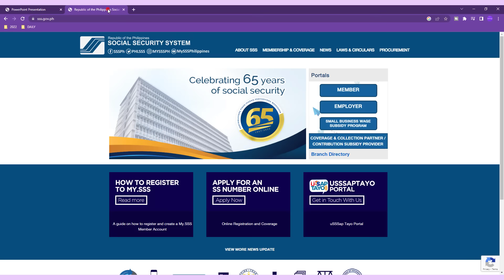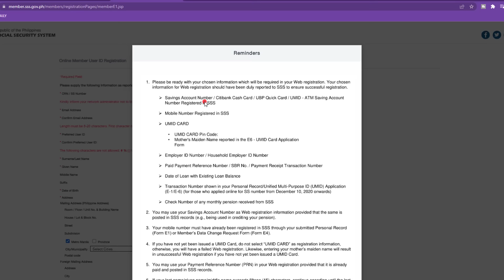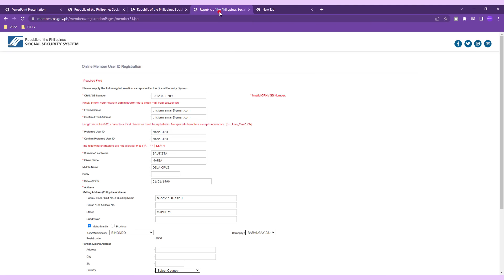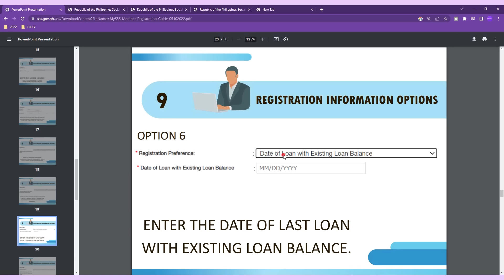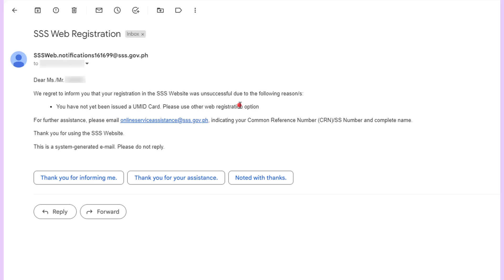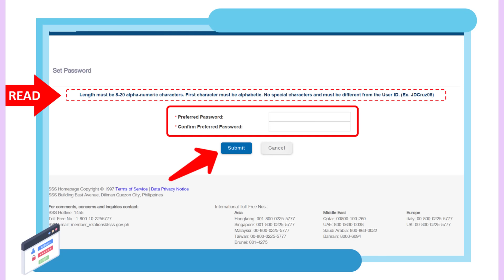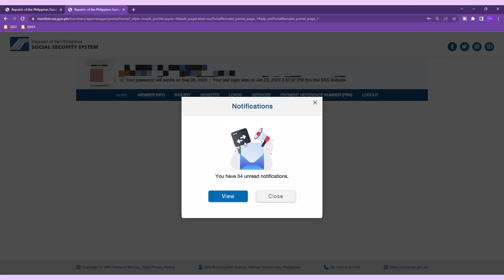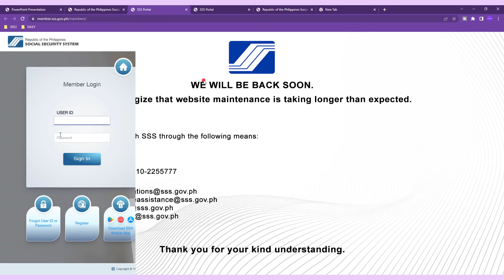Paano mag register sa SSS Online? | How can I enroll in SSS online?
How can I register for SSS online?

Relevant Searches:
How can I access my SSS account online?
How can I check my SSS contribution online without registration?
How do I update my SSS Portal?